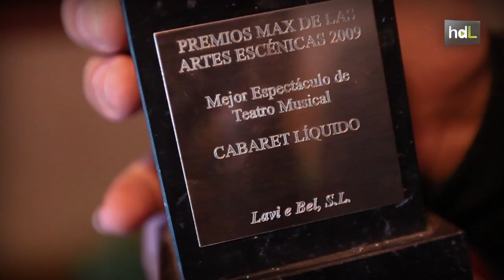HDL Emilio Goyanes, cabaret andaluz que ha ganado el Premio Max al Mejor Espectáculo Musical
Emilio Goyanes es el fundador de la compañía de teatro granadina "Lavi e Bel". Aunque comenzó su carrera como actor, desde hace quince años dirige y escribe los espectáculos de esta compañía cuyo motor es el cabaret y que en año 2009 ganó el Premio Max al Mejor Espectáculo Musical.